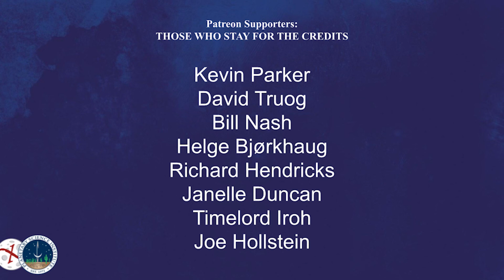Daily Space 13 September 2022: How to Build a Supervolcano in Just Four Million Years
Using pockets of gas found in tiny crystals, scientists have created a timeline for the formation and eruption of four supervolcano events in northern Chile more than twenty million years ago. Plus, rocket launches, gorgeous new space images, and an interview with Jian-Yang Li about the upcoming DART mission’s impact.